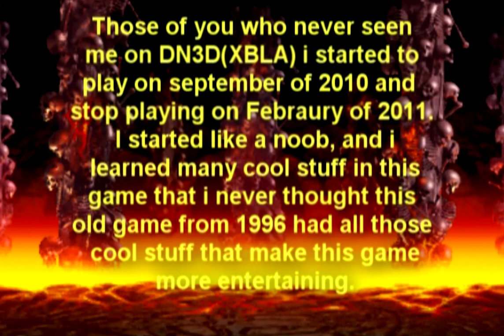Spaulding92 vs LONES7AR1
Kills at 04:07  04:47  05:07  05:37  07:37  10:27